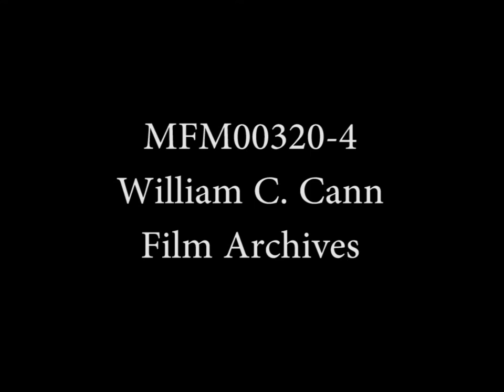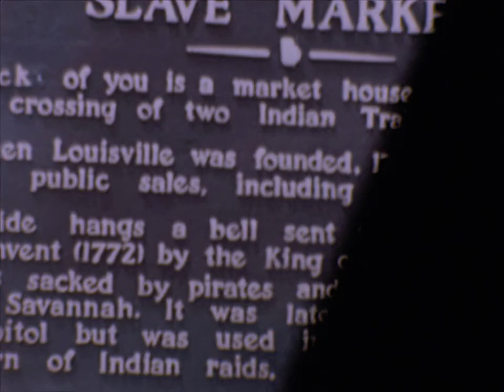MFM00320 Res720P43 Aspect43In43 Speed17Fps 1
MFM00320. William C. Cann Found Film